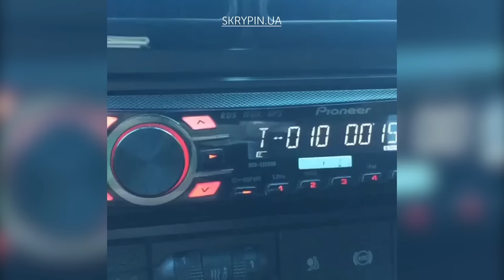НедільнийГолік: День закоханих та весна в лютому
Що бачив Андрій Голік минулого тижня і чому це смішно?